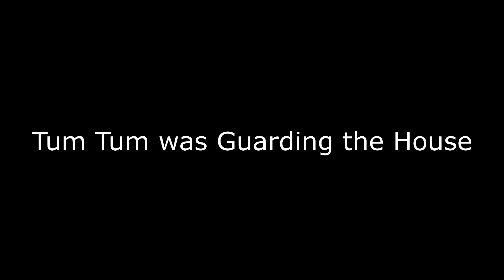Dog caught and kills the rat | My Dog protecting the house at night | stellatheshepherd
Dog protecting the house - dog kills rat
In this video, at 2 am my dog found something suspicious in the backyard, and it was a rat. where we live, there are so many snakes in the location. This video shows how unconditional dog loves and can do anything to protect the family. While we were sleeping, my dogs were awake and guarding the house .my dog tum-tum kills a rat at night while protecting the house. So might have thinking why we did not save the rat we cant because she was very angry and could have bite us because she thinks it her reward.